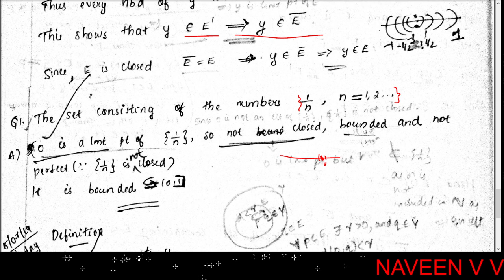Closure of a Set / Basic Topology / Part 10 / Real Analysis I / MSc Mathematics (In Malayalam)